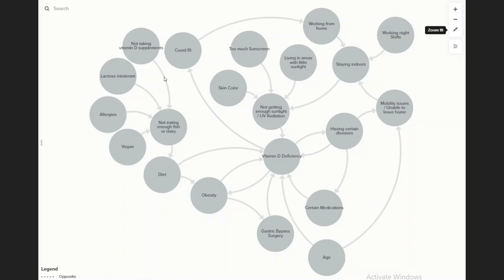Mark - Systems Thinking Approach / Causes of Vitamin D Deficiency